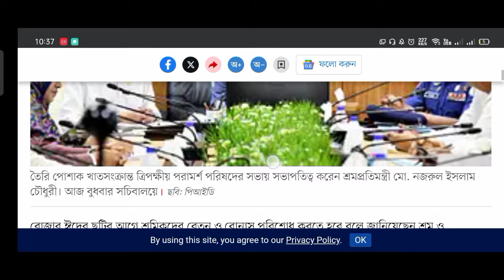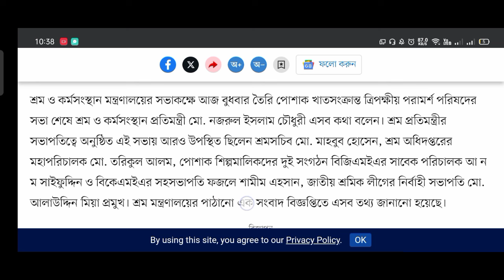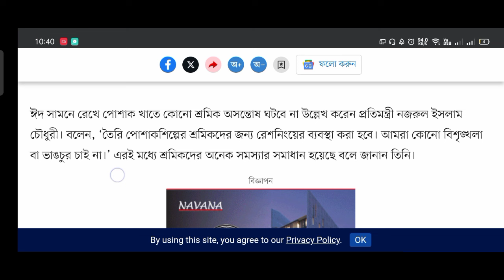ঈদের ছুটির আগেই শ্রমিকদের বেতন-বোনাস দিতে হবে: শ্রম প্রতিমন্ত্রী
In This video shows that ঈদের ছুটির আগেই শ্রমিকদের বেতন-বোনাস দিতে হবে: শ্রম প্রতিমন্ত্রী